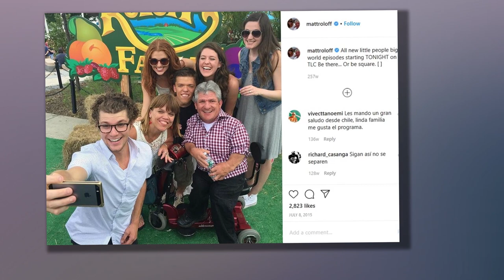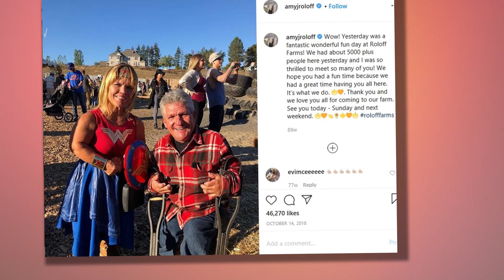Matt Roloff snubs sons from family farm as he remains president & secretary in feud - LPBW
LITTLE People, Big World’s Matt Roloff has snubbed his sons from the family farm, as he remains the President and Secretary amid their feud over the business.     Matt, 60, runs Roloff Farms, a 100-acre farm in Helvetia, Oregon famous for its 36-acre pumpkin patch.  The patriarch’s twin sons Zach, 31, and Jeremy, 31, both showed interest in taking over the farm, but Matt continues to be the sole owner today.     The Sun exclusively obtained Roloff Farms’ annual business report filed on January 11, 2022.     The filing lists Matt as both the President and Secretary of Roloff Farms, as neither of his sons was listed.     FEUD OVER FARM  Matt responded on Instagram in May 2021 when asked if Jeremy bought the farm: “No, not yet. No, we haven’t settled what we’re going to do with the farm. It’s all being discussed actively.”      Jeremy’s wife Audrey wrote on Instagram around that time, saying that not buying the farm was the “death of a dream.”    The dad of three is instead focusing his attention on flying, as he received his student pilot certificate on July 23, 2021.     He is trainin"